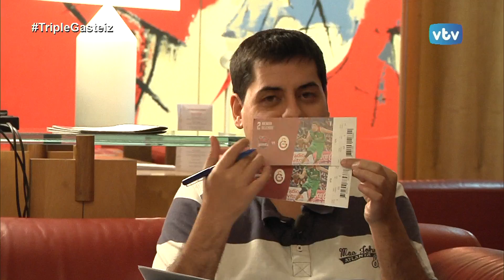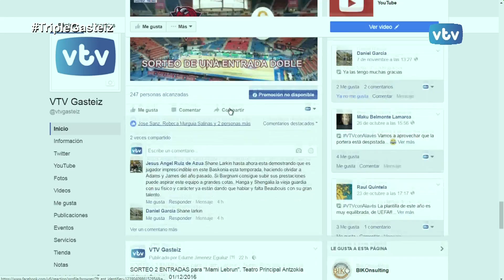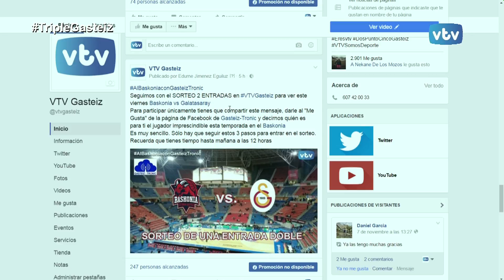TRIPLE GASTEIZ 16/17 Vitoria Basketball City (VBC)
Actualidad de baloncesto en clave local con el repaso a Lactuale Araski, Saenz Horeca Araberri y especial atención a Fundación Vital Zuzenak con el segundo entrenador del conjunto de División de honor, Sergio Moreno, además de los contertulios Ekaitz Otxoa, Sergio Vegas y Natxo Mnedaza junto a Jon Dos Santos.
Además repasamos también la competición doméstica (ACB) para Baskonia y lo que trajo consigo la derrota frente a Iberostar Tenerife, así como el próximo encuentro ante el Real Betis.